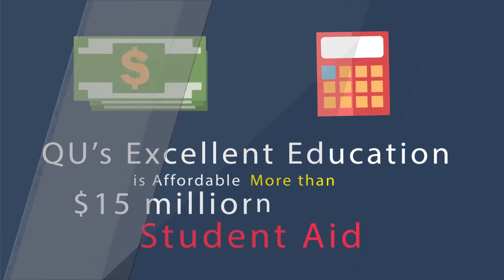3381 Why is Quincy University Right for You